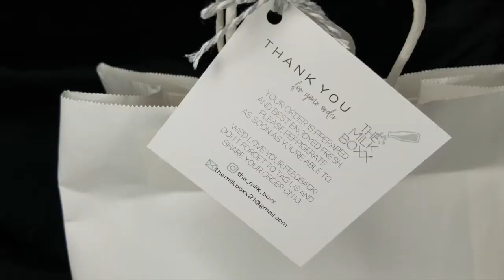Eats & Treats | The Milk Boxx | Strawberry Shortcake Milk Cake & Ferrero Rocher Milk Cake Review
I have been watching The Milk Boxx's post on Instagram for a while now and I have always wanted to try milk cake so I am excited to have finally given it a try.  I reached out to order a Strawberry shortcake milk cake and was fortunate enough to be blessed with a Ferrero Rocher milk cake as well.  The Strawberry Shortcake milk cake was everything I thought it would be.  The fresh strawberries combined with the crumbly shortcake on top made this dessert very enjoyable and each bite was soaked in the milk and the cake was so soft that overall it took me back to a refreshing treat that reminded me of the summer.  The Ferrero Rocher milk cake had the right amount of sweetness with the chocolate cake mixed into the milk in the bottom which gave it a chocolate milk kind of taste  The added chocolate drizzle on top also took each bite to a new level.  I loved the added touch of the gold leaf on top and that bite I got with the Ferrero chocolate made me not want to put this delicious dessert down.  Between the two I will say I enjoyed the Strawberry shortcake more but both desserts are a level up for sure.

See their Instagram account at @The_Milk_Boxx for additional information.

Food purchased from The Milk Boxx pick up location in Scarborough

Follow The Milk Boxx on Instagram @The_Milk_Boxx

Love Food, Consume Food, and Enjoy It